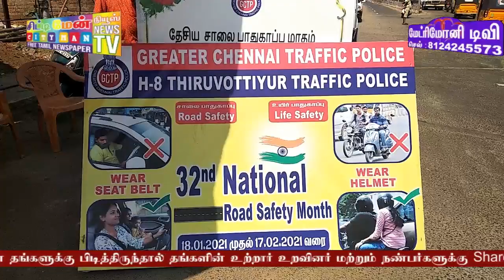திருவொற்றியூரில் போக்குவரத்து காவல் துறை வாகன ஓட்டிகளுக்கு சாலை விதிமுறை விழிப்புணர்வு 06.02.2021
திருவொற்றியூரில் கல்லூரி மாணவ மாணவிகளுடன் போக்குவரத்து காவல் துறை
வாகன ஓட்டிகளுக்கு சாலை விதிமுறை விழிப்புணர்வு நிகழ்ச்சி நடத்தினர் 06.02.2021

சென்னை பெருநகர காவல்துறை ஆணையாளர் மகேஷ்குமார் அகர்வால் உத்தரவின்பேரில்
போக்குவரத்து கூடுதல் ஆணையர் கண்ணன் அறிவுறுத்தலின்படி இணை ஆணையர் பாண்டியன்
ஆலோசனைப்படி உதவி ஆணையர் ராஜகோபால் அறிவுரையின்படி திருவொற்றியூர் ஆய்வாளர்
ராமதுரை, பூக்கடை போக்குவரத்து புலனாய்வு துறை ஆய்வாளர் ரத்தினவேல் பாண்டியன் ஆகியோர்
32வது தேசிய சாலை பாதுகாப்பு மாதத்தை முன்னிட்டு இன்று திருத்தங்கல் நாடார் கல்லூரி மாணவர்கள்
மற்றும் கந்தசாமி கல்லூரி மாணவர்கள் 50கும் மேற்பட்டோர் முன்னிலையில் வாகன ஓட்டிகளுக்கு
சீட் பெல்ட் போடுவதும் ஹெல்மெட் அணிவதும் மற்றும் சாலை விதிகளை கடைபிடிப்பது பற்றி
விழிப்புணர்வு நிகழ்ச்சி இன்று 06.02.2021 பகல் 1மணி அளவில் திருவொற்றியூர் எல்லையம்மன்
கோவில் அருகில் உள்ள எண்ணூர் விரைவு சாலையில் நடைபெற்றது. இந்நிகழ்ச்சியில்
திருவொற்றியூர் துணை ஆய்வாளர்கள் தங்கமணி, வேணுகோபால் தலைமை காவலர் பாலாஜி
உட்பட போக்குவரத்து காவலர்கள்  மற்றும் வாகன ஓட்டிகள் பலர் கலந்து கொண்டனர்.